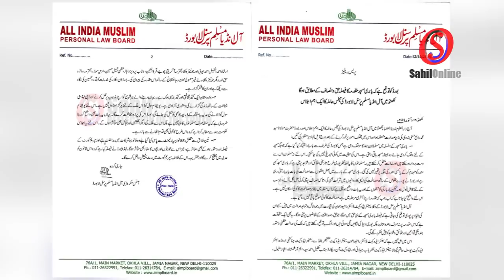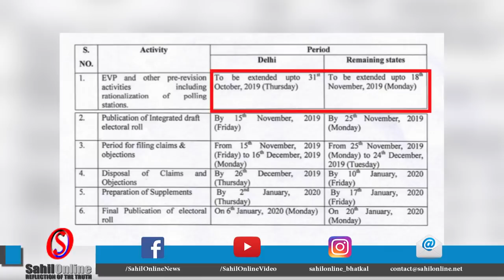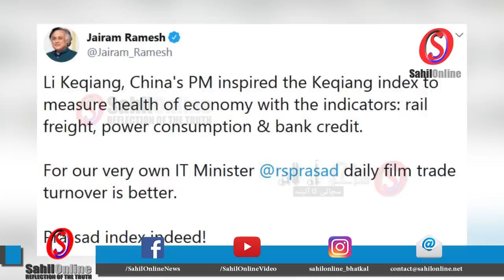Online voter ID verification date extended | Muslim Personal Law Board Meeting | Fatafat News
Super fast news: 3 Minutes 15 Khabrein - dated 13 October  2019 Fatafat Khabren - by SahilOnline. Coastal Karnataka, State, National,  Gulf, International and Sports news - Bhatkal Uttara Kannada, India.

सुपरफास्ट समाचार,   हिंदी समाचार बुलेटिन